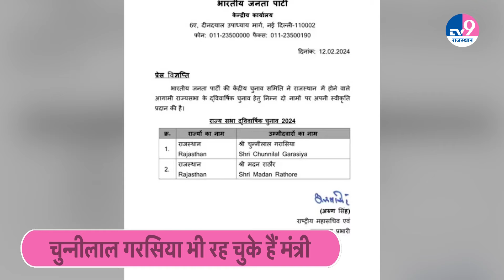Rajyasabha Election: BJP ने दोनों सीटों के लिए घोषित किए नाम, जानिए क्या है रणनीति ? TV9 Rajasthan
राज्यसभा चुनाव के लिए राजस्थान से बीजेपी ने चुन्नीलाल गरासिया और मदन राठौड़ को उम्मीदवार बनाया है, भारतीय जनता पार्टीने राज्यसभा के चुनाव के लिए सोमवार को राजस्थान से चुन्नीलाल गरासिया और मदन राठौड़ को उम्मीदवार घोषित किया, पार्टी की ओर से जारी एक सूची में दोनों की उम्मीदवारी की घोषणा की गई, इसमें बताया गया कि पार्टी की केंद्रीय चुनाव समिति ने दोनों के नामों पर मुहर लगाई है. राज्यसभा की तीन सीटों के लिए राजस्थान विधानसभा में 27 फरवरी को मतदान होना है, जिसमें आंकड़ों के लिहाज से बीजेपी के खाते में दो सीटे जाना तय है दोनों ही सीटों पर बीजेपी ने उम्मीदवार घोषिए कर दिए हैं